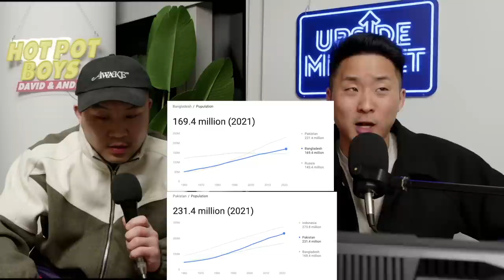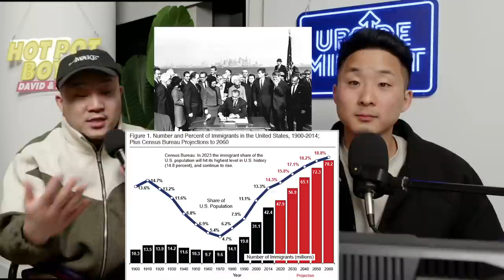Does AAPI Really Include ALL Asians? (HISTORY)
00:00:00 - Asian Unity in America: A Brief History of the Term "Asian"
00:03:11 - The Ethnic Makeup of Asia: From Mongoloids to Desis
00:06:21 - The Ethnic Map and the Western Lens
00:09:32 - The Challenge of Unity Among Asians of Different Generations and Waves of Migration
00:12:33 - The Importance of Disaggregation and Detailed Data Collection for Specific Subgroups
00:15:46 - Uniting factors among Asians and experiences of racism in America
00:18:48 - Discussing Asian Identity and Possible Labels
00:21:55 - The Potential for Pan-Asian Unity through Cultural Exchange and Education
00:24:53 - Understanding and Respect in Asian Cultures

Follow us for more personal content!
▸ Joint
CAMERA //
EDITOR //